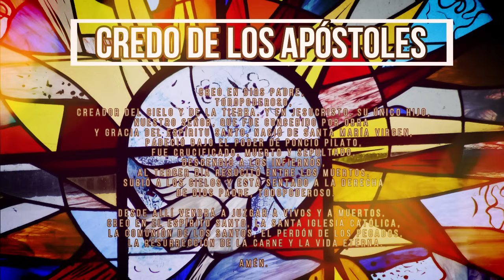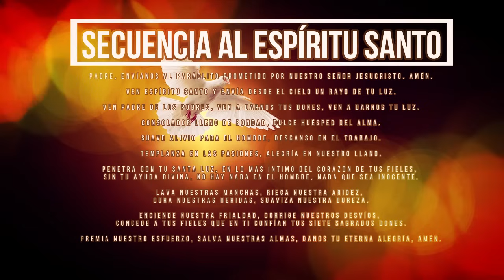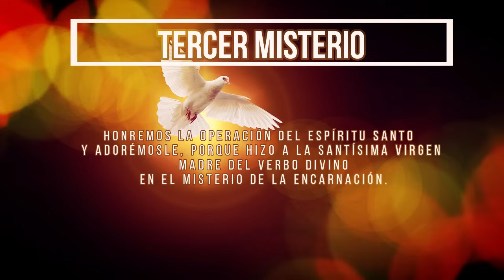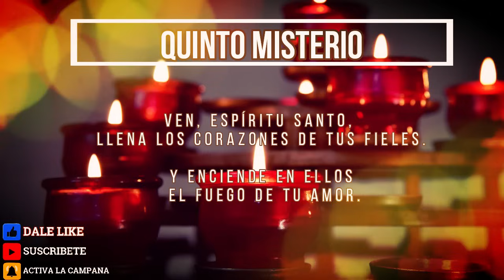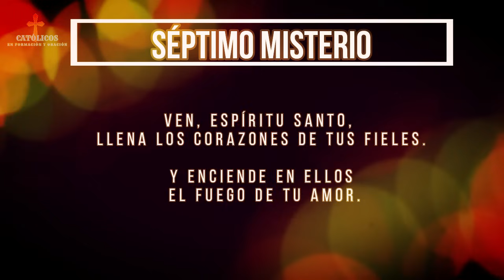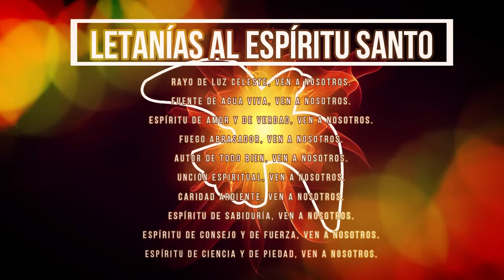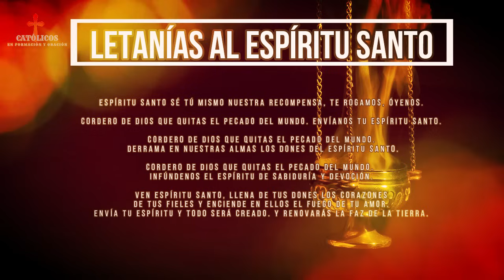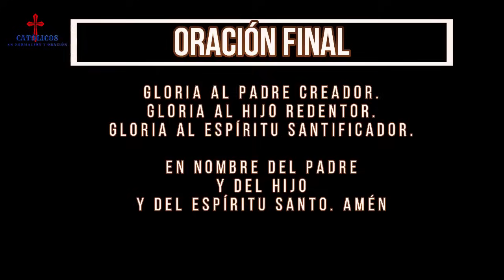Coronilla al Espíritu Santo 28 de agosto